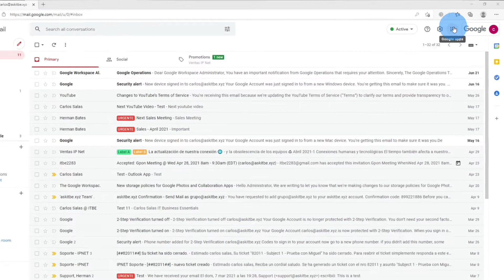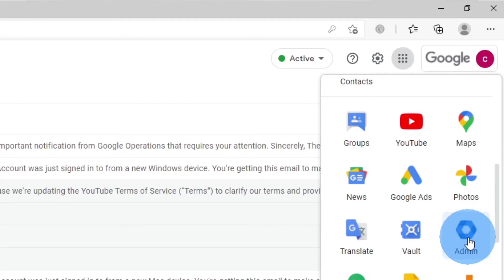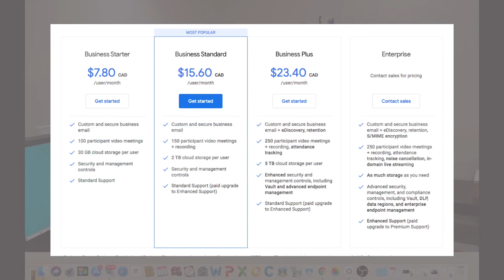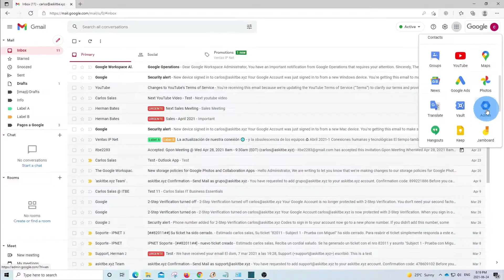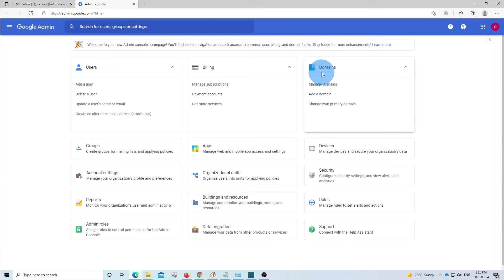Google Workspace vs Google Free Apps | Learn the difference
In this video I compare Google Workspace vs Google Free Apps. You will learn the main differences between Google Workspace (previously called G Suite) and the Google Free Apps that you can access and use with your Gmail account.

You will see why Google Workspace is the right choice for your business instead of the Google Free Apps.

The Google Free Apps are great for personal use while Google Workspace are ideal for Businesses.